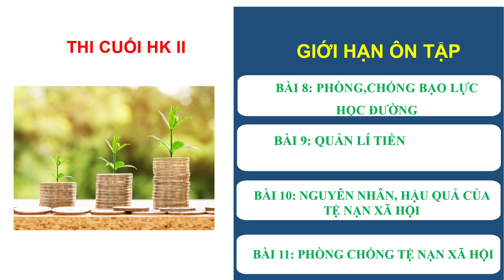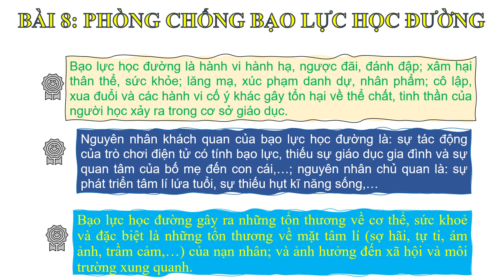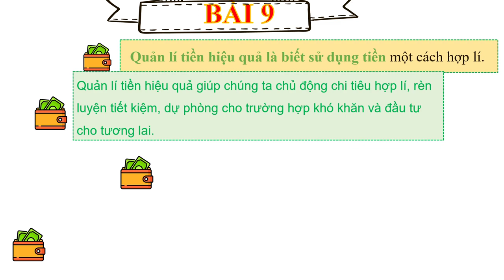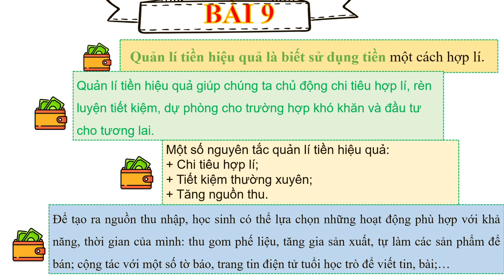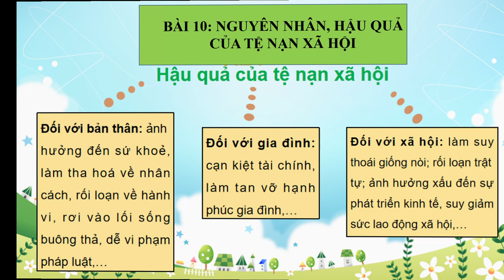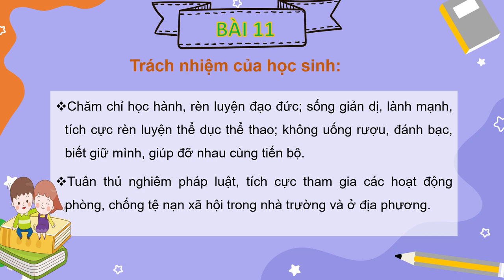GIÁO DỤC CÔNG DÂN 7 - Ôn tập HK2 (2022-2023)